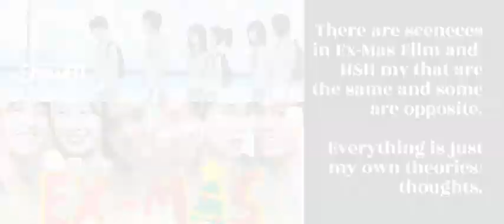SB19 Ex-Mas Theories - Things from the Film also in Hanggang sa Huli MV